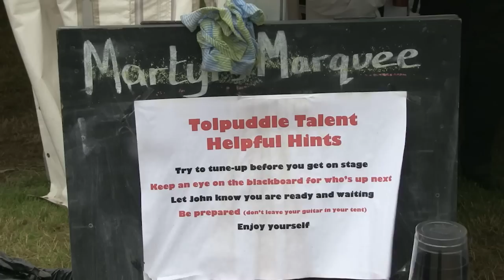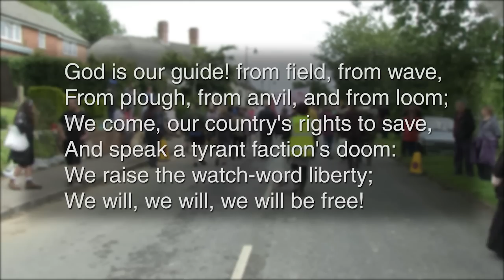A joyful celebration of the Tolpuddle Martyrs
Job losses, pay cuts, longer working hours, I guess it's happening everywhere!

An overview of the 2012 Tolpuddle Rally and a speach by Tony Benn [ formerly 2nd Viscount Stansgate, is a British Labour Party politician, who was a Member of Parliament (MP) for 50 years]